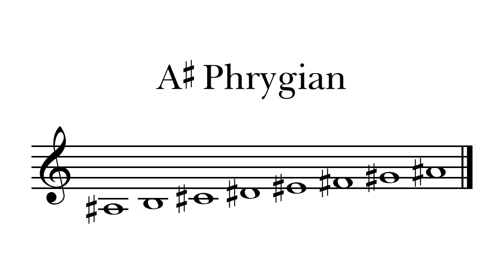A# Phrygian Mode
The A# phrygian mode played ascending and descending with its notation.

This mode is enharmonic to the Bb phrygian mode, which means they sound exactly the same but have different names.

Which scale would you like to see featured on the channel?